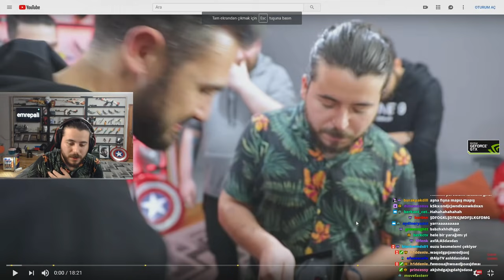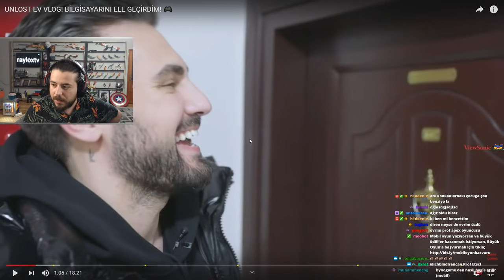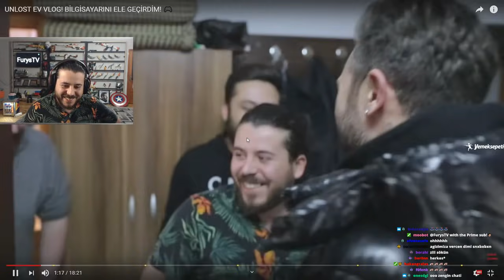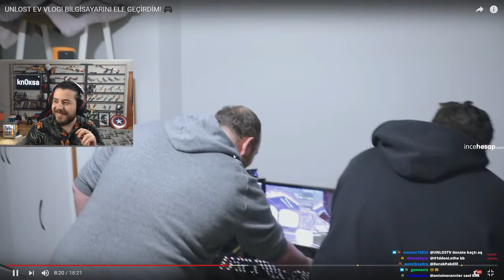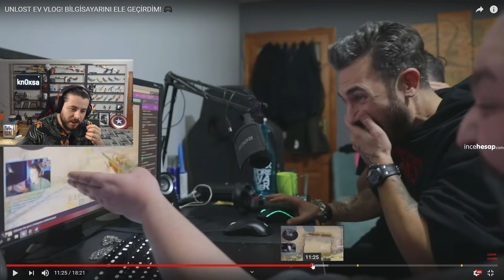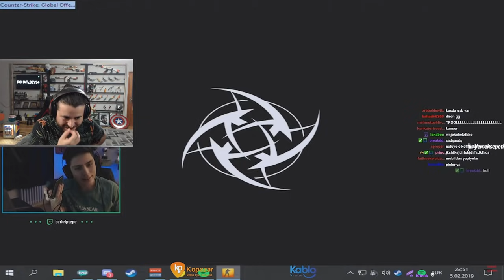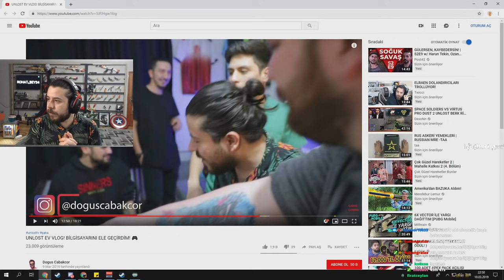UNLOST BERK E YAPILAN ŞAKAYI İZLİYOR KABLOSUZ MOUSE BİLGİSAYAR SIZMA